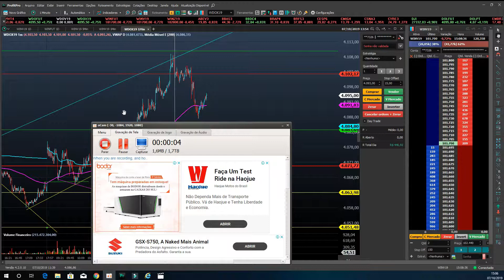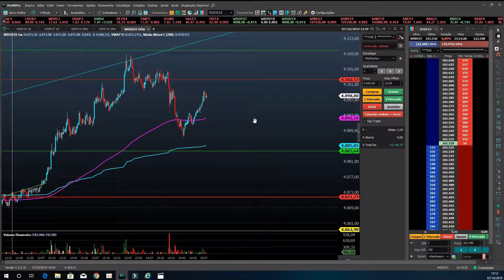DAY TRADE - O PROJETO MENTORIA, [ESTUDO DE CONSITÊNCIA] SEJA TRADER!!!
twiter @jrtrader_
Fala traders!

JR aqui e hoje é UM DIA ESPECIAL
COMEÇA HOJE P PROJETO "MENTORIA"

ESCREVA UM EMAIL E PARTICIPE

NUNCA DESISTA!
ABS